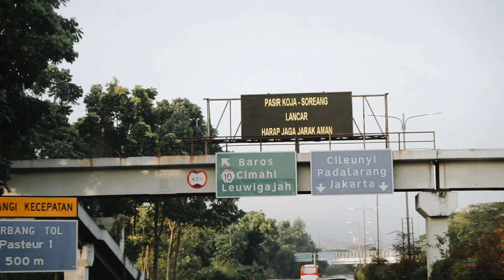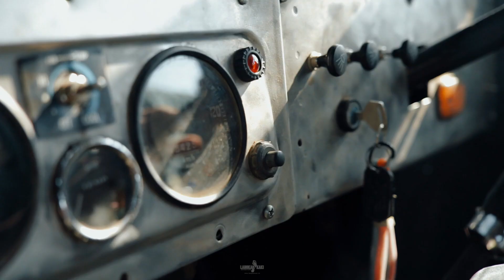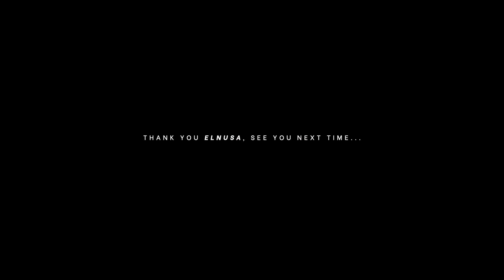EMPLOYEE GATHERING PT. ELNUSA JAKARTA, JEEP OFFROAD - RAFTING PANGALENGAN BANDUNG | Tour Bandung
Terima Kasih teman - teman dari PT. ELNUSA Jakarta, telah mempercayakan Employee Gatheringnya yang ke sekian kali kepada Langkah Kaki. Gathering kali ini ke Pangalengan 11 - 12 Maret 2023. Aktivitas kali ini Rafting + Jeep Offroad bareng pegawai dan Direksi, dan ga kalah seru juga Gala Dinner di hotel dengan tema Army. Seru banget Semoga bertemu lagi di event selanjutnya yaa.

Eat, Sleep, Travel, Selfie😊😊

Buat yang ingin ikutan tour Langkah Kaki dan pengen punya video trip keren seperti ini, langsung aja buka instagram kami di sini banyak juga loh trip-trip dan destinasi lain yang tidak kalah kerennya yang harus kamu kunjungi.

Salam Wisata,
Follow IG :  @langkahkakitour
Follow Twitter : @langkahkaki
Like Fanspage  : Langkah Kaki Adventure